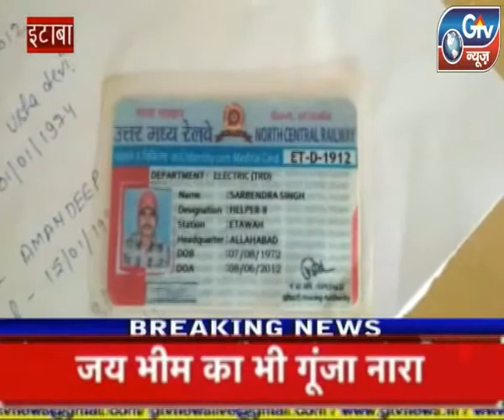इटावा : रेलवे कर्मचारी की ट्रेन की चपेट में आने से हुई मौत